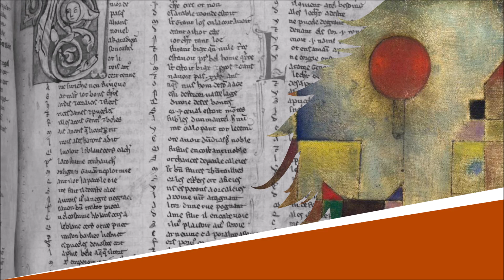Le Blaireau - Chantefables - Robert Desnos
Le Blaireau

Lecture : AB
Portrait de couverture : Raphaël Gauthey
Illustration de fond : Paul Klee

Texte :
Pour faire ma barbe
Je veux un blaireau,
Graine de rhubarbe,
Graine de poireau.

Par mes poils de barbe !
S’écrie le blaireau,
Graine de rhubarbe,
Graine de poireau,

Tu feras ta barbe
Avec un poireau,
Graine de rhubarbe,
T’auras pas ma peau.